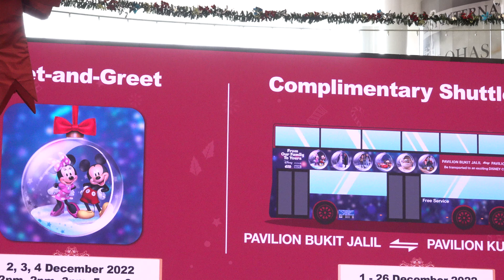Mickey Mouse - Meet-and-Greet - Pavilion Bukit Jalil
Pavilion Bukit Jalil - 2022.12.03 at 3.00 pm